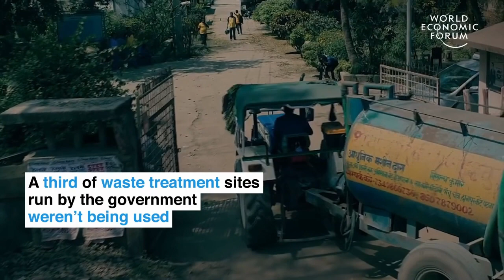भारत की सीवेज समस्या के समाधान पर अमिताभ बच्चन || Amitabh Bachchan on solving India’s sewage problem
Hello Everyone,
This Video is on Water Sewage Documentary on Amitabh Bachhan. Do watch and find out what the big news is given by Amitabh Paaji.

Special Thanks to World Economic Forum

Indian actor Amitabh Bachchan discusses the sewage problem facing India. Urban areas produce 120,000 tonnes of faecal sludge on a daily basis, but an estimated two-thirds of the country’s households with toilets aren’t connected to the sewer system.

One city, however, is turning the tide.

In the Indian city of Patna, 90% of homes have toilets, but just one in five is connected to the sewer system. Two-thirds of homes flush their waste into septic tanks and pay trucks to collect it. Many of these trucks then dump the waste in the open, where it contaminates drinking water, causing cholera, dysentery and diarrhoea.

So Patna took a different approach, non-profit PSI negotiated for the private trucks to dumb waste at the city’s unused waste treatment sites for processing.

PSI also opened a free helpline that the public can call for advice on which of the private dump trucks were safe and reliable.

So far 8 million litres of faecal sludge waste have been safely collected.